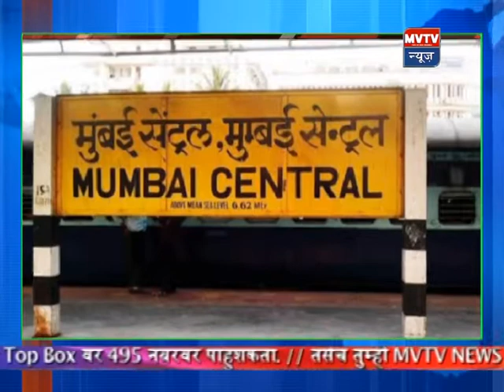13th May 2020 Hindi MVTV News